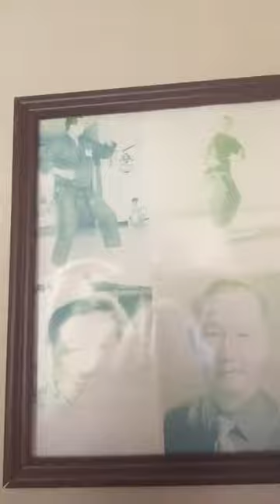Sifu James McNeil Little Nine Heaven Interview Part 2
Little Nine Heaven Kung Fu Lineage History